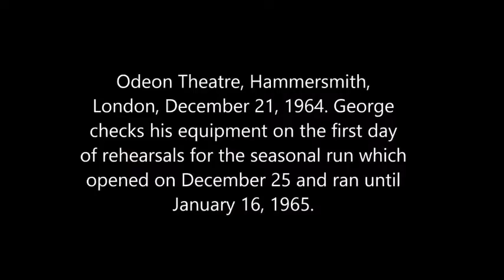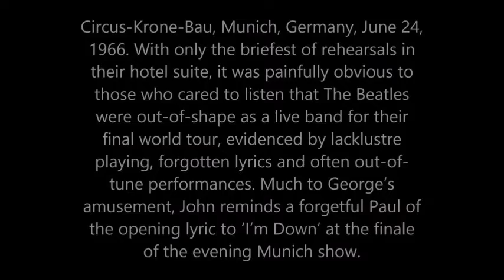The Beatles Rare and Unseen Photographs Taken From the Archives of The Beatles Book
This Youtube video is a collection of rare and unseen photographs of The Beatles taken from the archives of "The Beatles Book".

What is your favorite Beatles moment? song? Comment + share below!